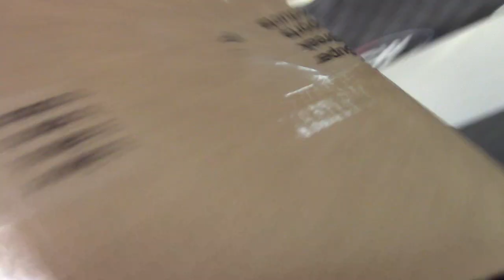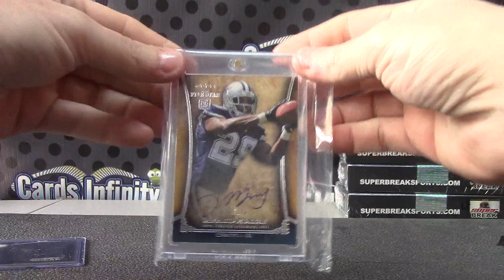SMBaker's 2014 Super Break Football Series 2 Box Break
Thanks a lot SMB, Chris J.